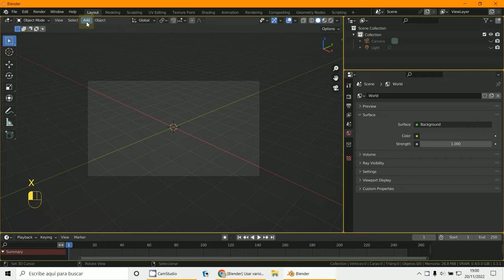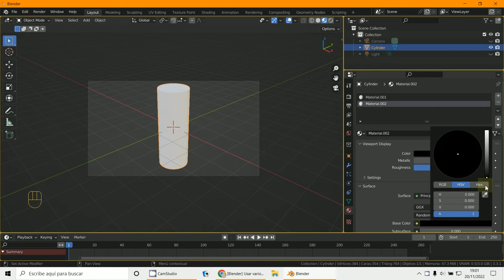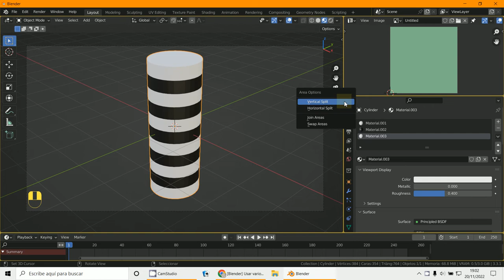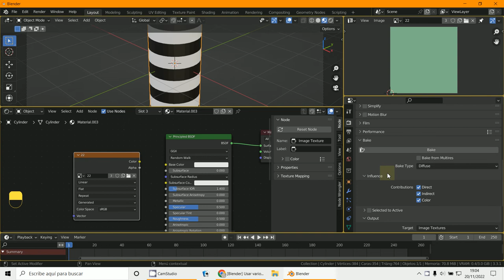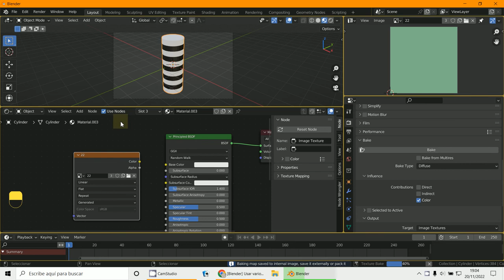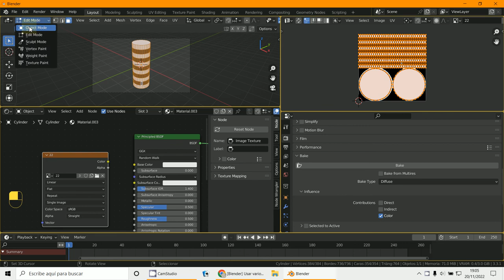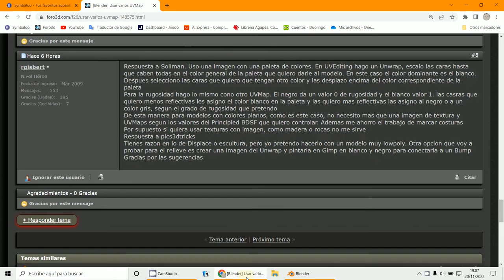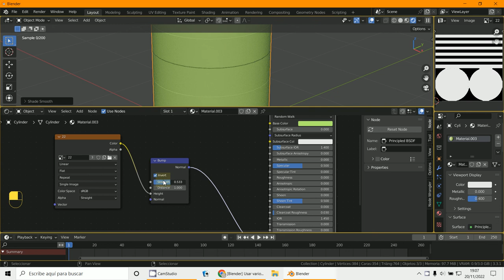Bake dos materiales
3D Blender 3.3.1
Bake
Materiales BUMP